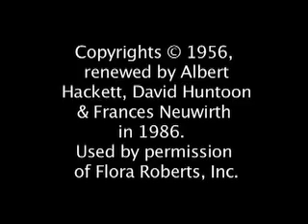From Anne Frank's Window (excerpt)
A young girl revisits Anne Frank's house and diary. The girl's diary entry about her visit to the Anne Frank House in Amsterdam with her family, intercepts with Anne Frank's own rare excerpts on the world outside the Secret Annex as she watched it from behind a slit in the curtain.

Seen from the window are brief views of the street below, the canal, a bird in the sky, the bare branches of the chestnut tree. The images and the script - through Anne's words and in the girl's voice - deliver a universal message that travels beyond time, age and locale.

The film screened at the Toronto Jewish Film Festival, May 3-11, 2008. Excerpts from the book Anne Frank, The Diary of a Young Girl, with publisher's permission.